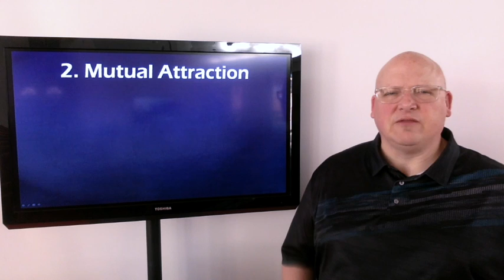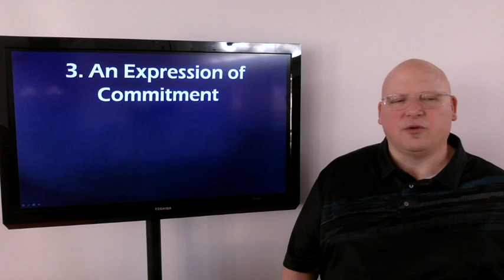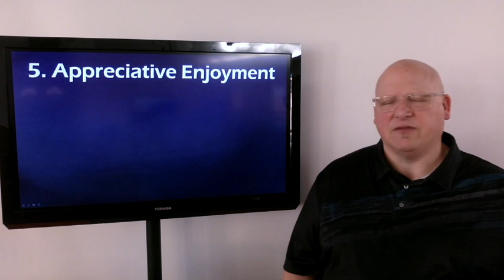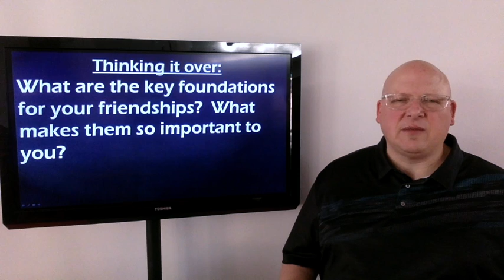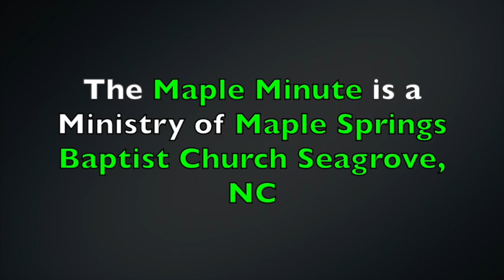Maple Minute 11.17.2022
Building Blocks of Friendship
Join Pastor Bill as he looks at the basic building blocks of Jonathan and David's friendship found in 1 Samuel 18.